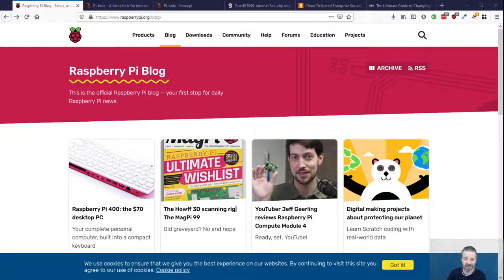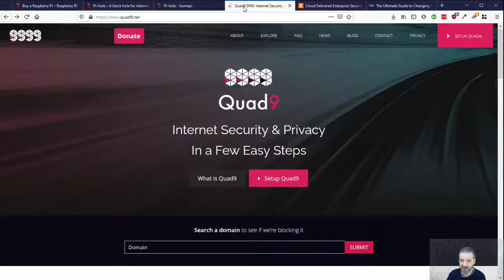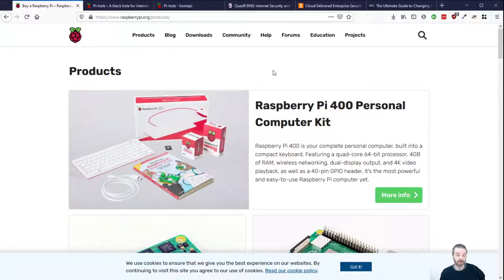TechEduTips - Configuración de DNS en su casa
Configurar un mejor, más rápido y más seguro DNS para su casa.